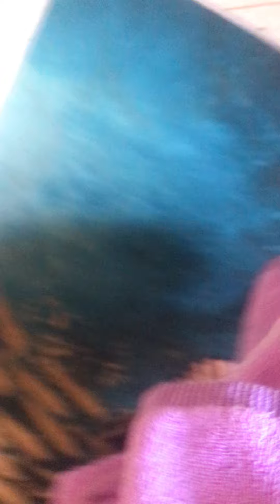The funniest animals Fun with cats and dogs 2023 Pets Studio #1174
The funniest animals/Fun with cats and dogs 2023/Pets Studio
Humour,
Lifestyle (sociology),
Pet,
New Funny Videos 2023,
Cutest Cats and Dogs,
OMG So Cute,
Funniest Cats and Dogs Videos 2023,
cat,
kitten,
kittens,
weekweeks,
oldageold,
Growkitten,
ladycat,
give birthbritish,
shorthair,
kittennewbornteddy,
kittens#1cat,
birthcat gives,
birthbaby,
rescuerescued,
how to
catsanimal,
planetbabiescute,
how old normal teeth one cutest british,
shorthair,
goldenbritish
shorthairpetanimals,
cat and kitten,
cutenessTeddy ,
Kittens,
1kitten growing upgrowing up,
funnyfunny kittensViral,
pawsmeowmeowing,
Compilation cutePinky,
Humour,
Lifestyle (sociology),
Pet,
OMG So Cute,
cat,
kitten,
kittens,
weekweeks,
oldageold,
Growkitten,
ladycat,
give birthbritish,
shorthair,
kittennewbornteddy,
kittens#1cat,
birthcat gives,
birthbaby,
rescuerescued,
how to
catsanimal,
planetbabiescute,
shorthair,
goldenbritish
shorthairpetanimals,
cat and kitten,
cutenessTeddy ,
Kittens,
1kitten growing upgrowing up,
funnyfunny kittensViral,
pawsmeowmeowing,
Compilation cutePinky,
CMC STUDIO